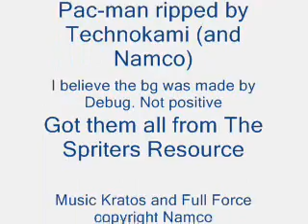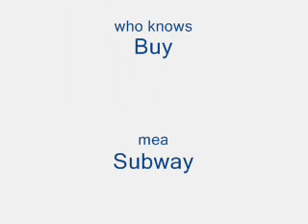Link vs. Lloyd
I don't like this video so umm...yeah, I had an idea, but apparently it wasn't good.  I was gonna stir the ye ole Link vs. Cloud bit, then Sonic vs. Mario, but I remembered that I said I'd finish this so.
I deed.
Now stop griping and byumaeyauwbs.